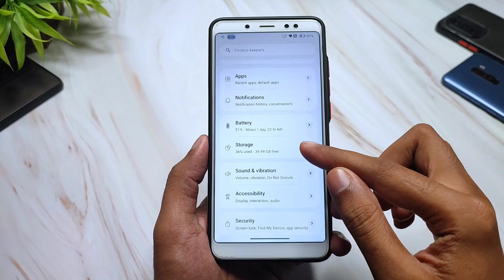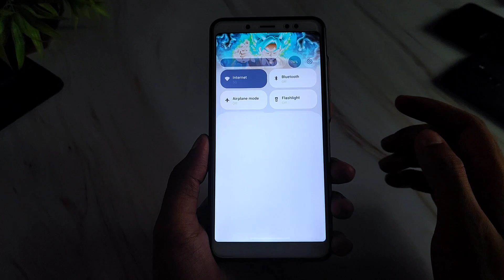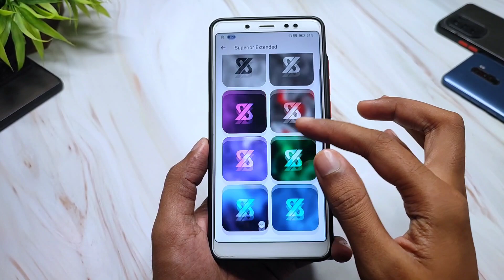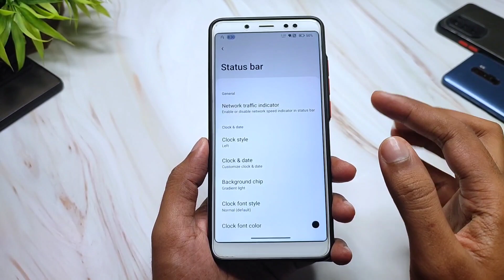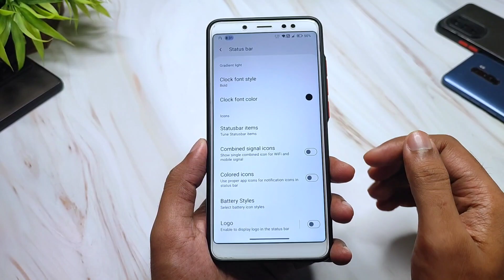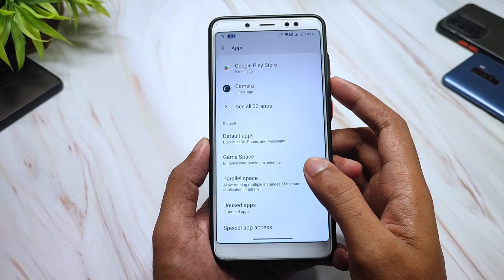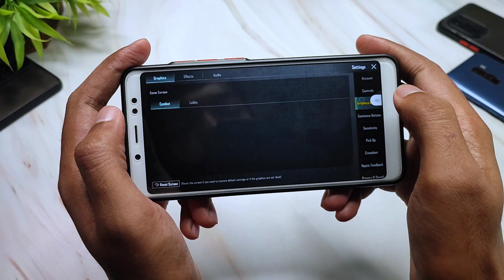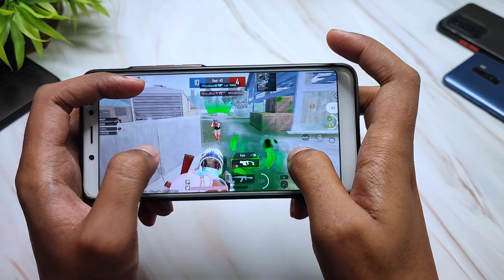Superior OS Extended Update For Redmi Note 5 Pro | Android 13 | New Wallpapers And Features